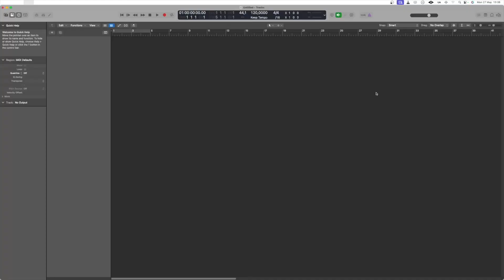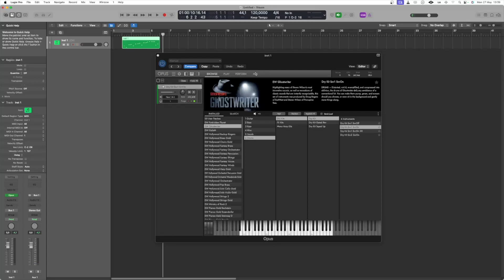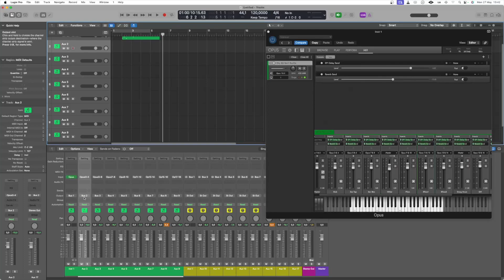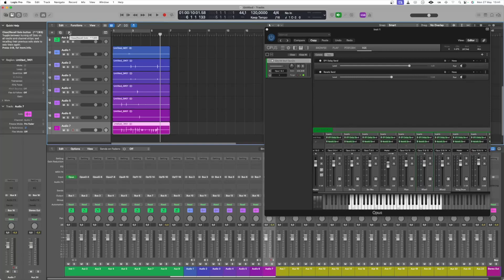How to create a multi output for Eastwest's Opus in Logic Pro ?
Hello Guys,

Today i'm going to show you how to create a multi-output for Eastwwest's Opus in Logic Pro.